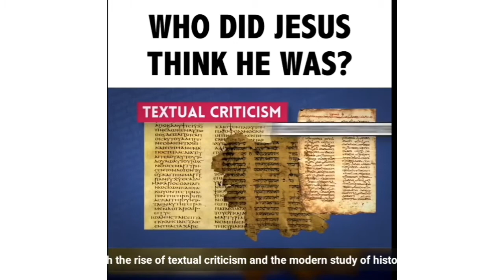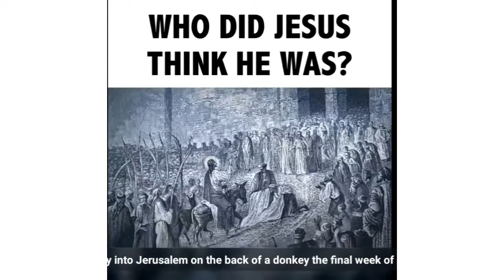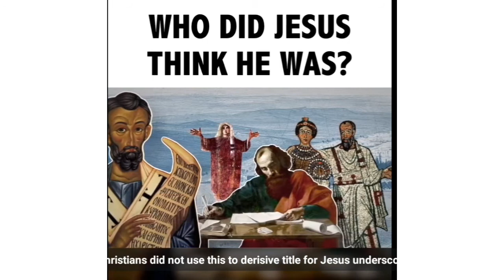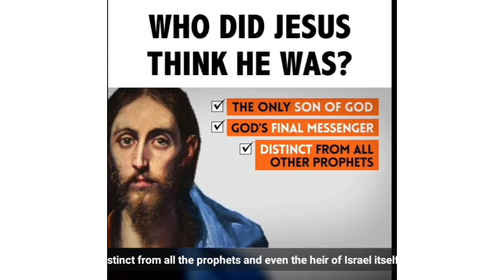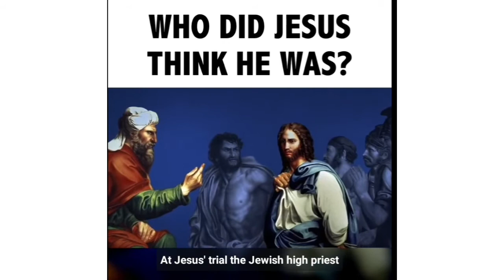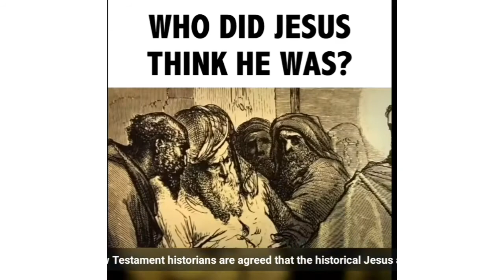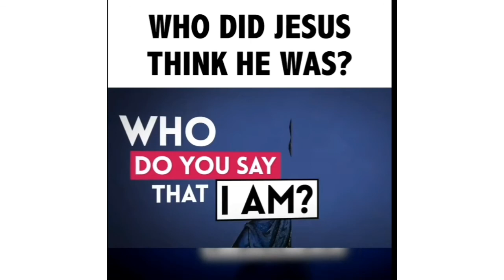Who do you say Jesus is?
Peter Confesses Jesus as the Christ

13 xNow when Jesus came into the district of Caesarea Philippi, he asked his disciples, “Who do people say that the Son of Man is?” 14 And they said, “Some say yJohn the Baptist, others say zElijah, and others Jeremiah or one of the prophets.” 15 He said to them, “But who do you say that I am?” 16 Simon Peter replied a“You are the Christ, the Son of the living God.”

27 oAnd Jesus went on with his disciples to the villages of Caesarea Philippi. And on the way, he asked his disciples, “Who do people say that I am?” 28 And they told him, p“John the Baptist; and others say Elijah; and others, one of the prophets.” 29 And he asked them, “But who do you say that I am?” Peter answered him, r“You are the Christ.”

18 how it happened that as he was praying alone, the disciples were with him. And he asked them, “Who do the crowds say that I am?” 19 And they answered, k“John the Baptist. But others say, Elijah, and others, that one of the prophets of old has risen.” 20 Then he said to them, “But who do you say that I am?” And Peter answered, m“The Christ of God.”